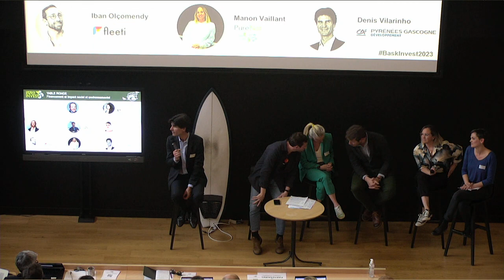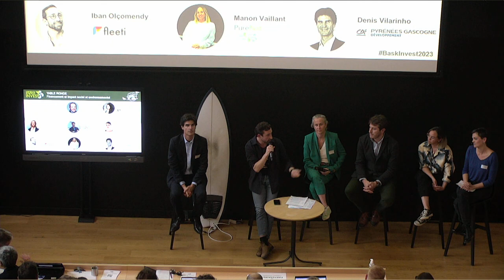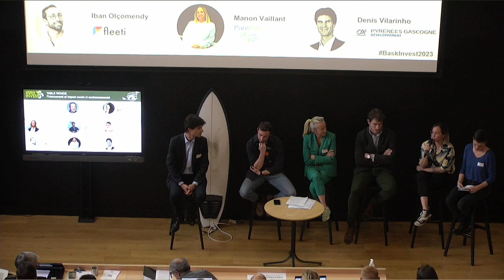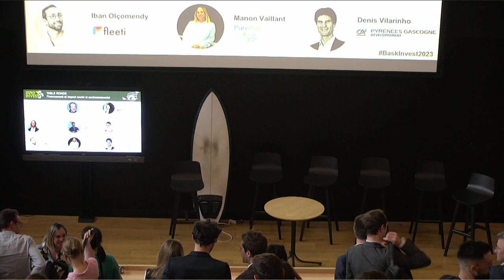BASK'INVEST - Table ronde